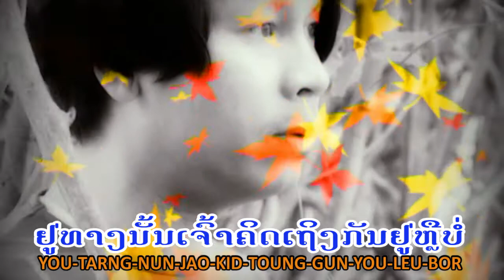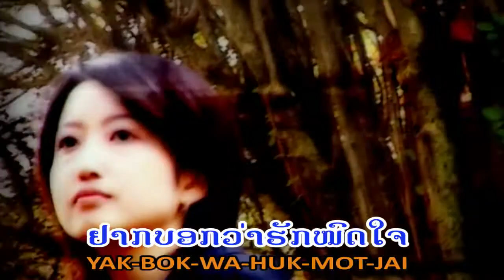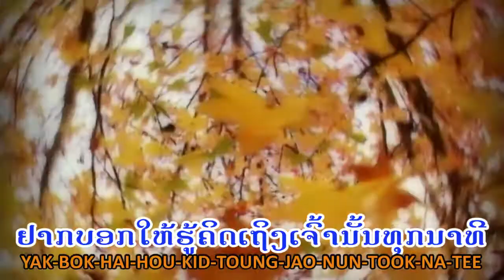ໃຈລອຍ Jai loy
ເພງ      :  ໃຈລອຍ  Jai loy
ສິລະປີນ :  ຈຸ້ຍ ສີສຸວັດ ( Joey)
ນ/ທ  :      ຈຸ້ຍ ສີສຸວັດ
ຮຽກຮຽງ : ວິຣະໄຊ
ຄ້າຍ :  ແຟນຟມ ການບັນເທີງ FANFAM ENTERTAINMENT